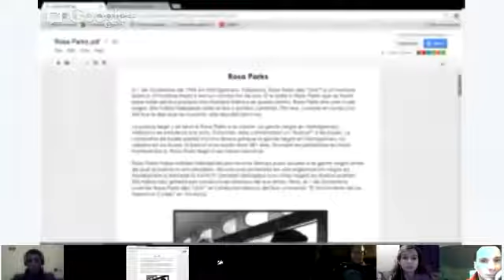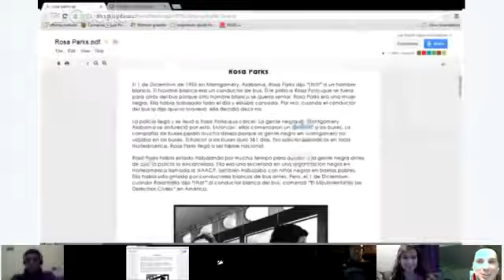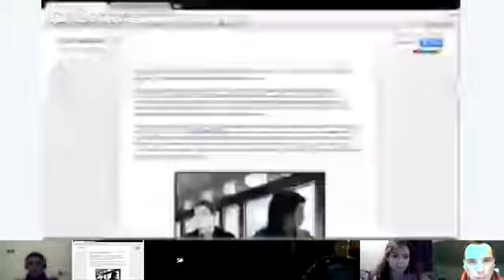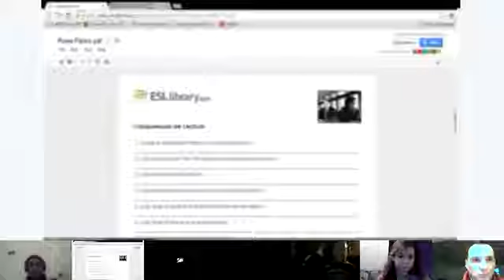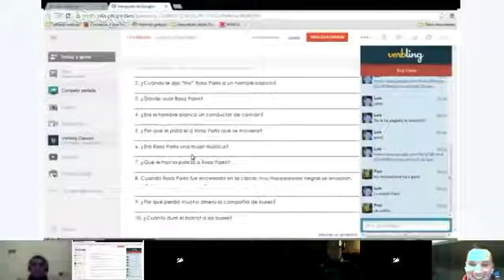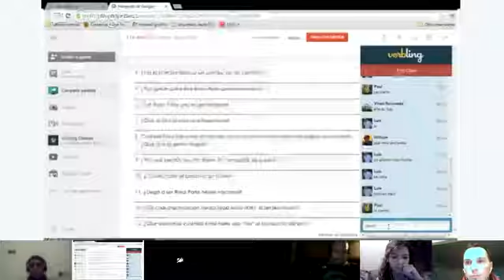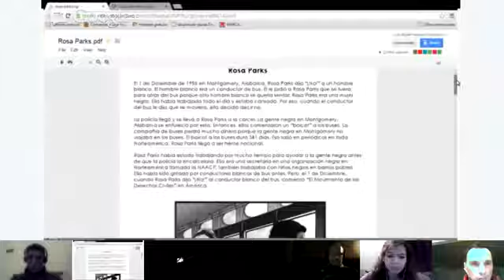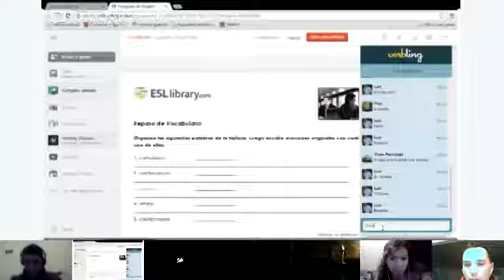Lectura: Rosa Parks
ENLACES RELACIONADOS: Un libro es un punto de vista: LA HISTORIA IMPERFECTA · Introducción a la Arqueología alternativa . Caleb is a caiman (relative of alligator) in the Rosa Parks.

ENLACES RELACIONADOS: Un libro es un punto de vista: LA HISTORIA IMPERFECTA · Introducción a la Arqueología alternativa .